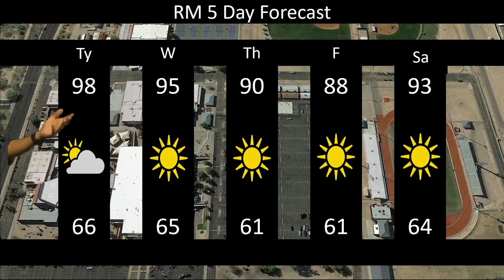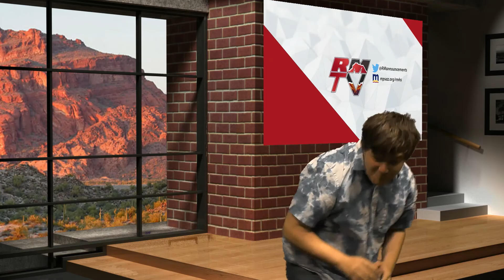Announcements for 4/26/22